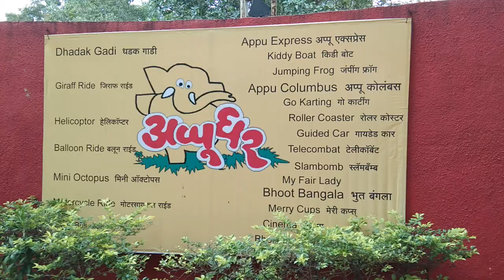Appu Ghar, Nigdi Pune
Prince Arahat loves visiting Appu Ghar and enjoys to spend his day here. Enjoy the video.